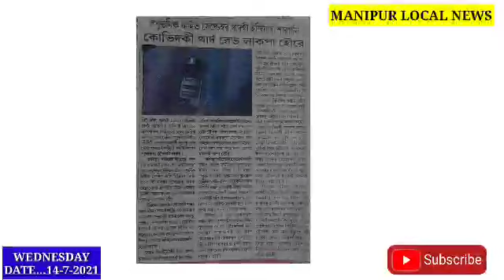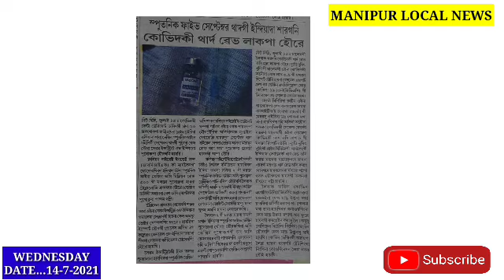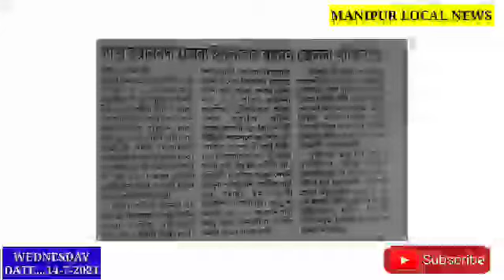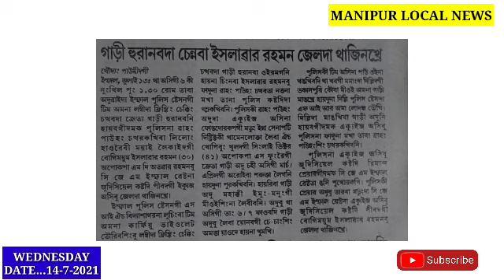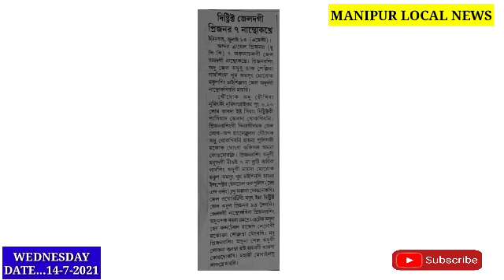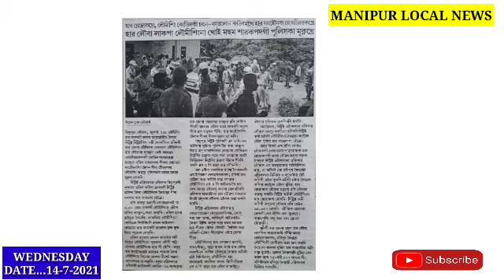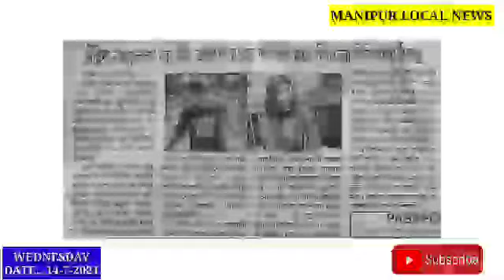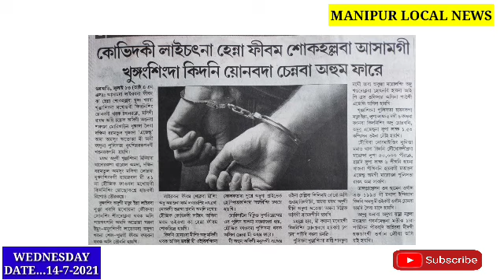Delhi da Airhostess Rosy & Samuel mesi ge Matang da Thijinnaba CBI da Sinakhre